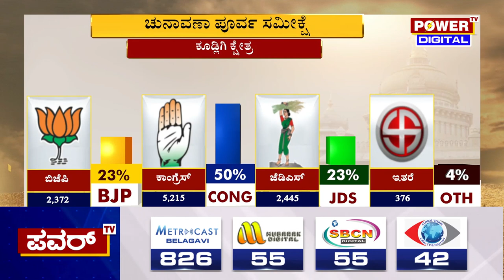Karnataka Election Survey : ಕೂಡ್ಲಿಗಿ ಕ್ಷೇತ್ರದ ಪವರ್ ಸಮೀಕ್ಷೆಯಲ್ಲಿ ಕಾಂಗ್ರೆಸ್ ಮುನ್ನಡೆ | Power TV News